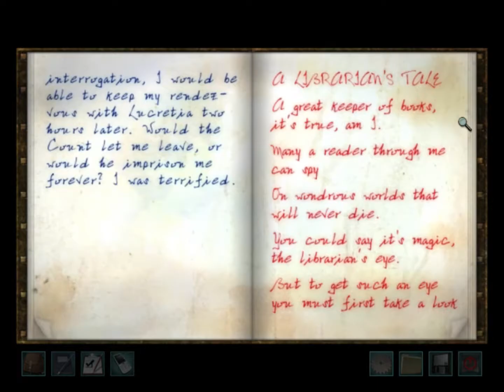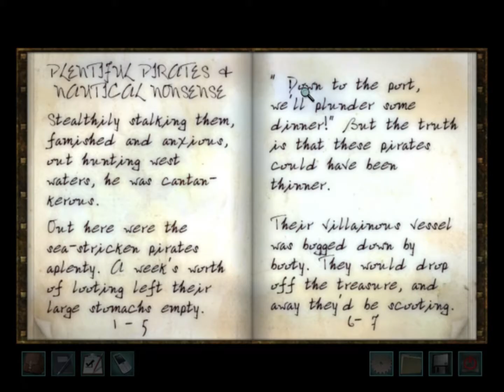17 | Stupidity Hit The Fan | Let's Play 13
I always freely admit when I'm dumb or stupid. This is one of those times. Lol.